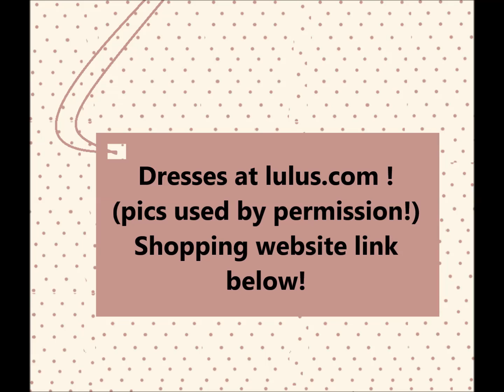Little Black Dress -- LBDs Dresses Prefect Dresses & Accessories Shop Pics Video Meaning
Little Black Dress -- LBDs Dresses Prefect Dresses & Accessories Shop Pics Video

Source for image (images have been used by permission) -- shopping website where you can buy these dresses